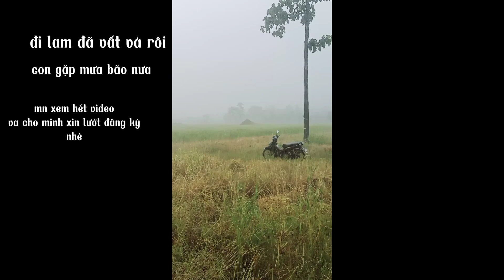Đưasiu1997 đi lam đã vất vả rôi con gặp mưa bão nữa rõ khổ ma..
video minh chỉ quay lại quá trinh qua suối ngập đương mưa bão qua
minh cũng khong ghi âm được mn thong cảm